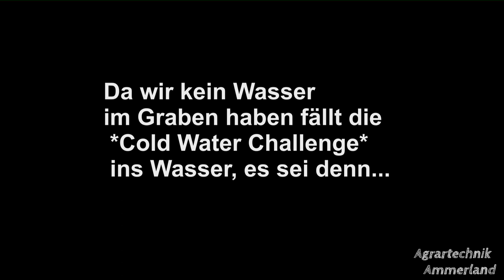*Cold Water Challenge* -Heimat-und Brauchtumspflege Aperberg e.V.-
Die Lüers GbR. nominierte die Heimat-und Brauchtumspflege Aperberg e.V. Natürlich nehmen auch Sie diese Nummerierung an und spendieren kein Grillfest.
Die drei nächsten Nummerierungen sind:
- Pastor Kunst inkl. dem Kirchenbüro, Apen
- Boßelverein  Aperberg
- Oltimerclub Rainer Cordes, Augustfehn

Wenn diese oben genannten Nummerierten in den nächsten 120 Stunden kein Video ihrer *Cold Water Challenge* online stellen, müssen Sie ein Grillfest spendieren.

Wenn ihr uns weiter folgen wollt, dann abboniert uns auf YouTube oder drückt Gefällt mir auf Facebook.